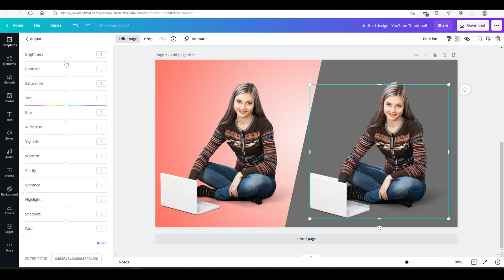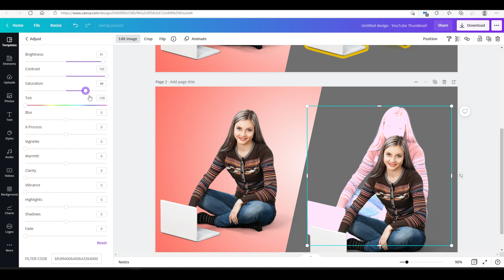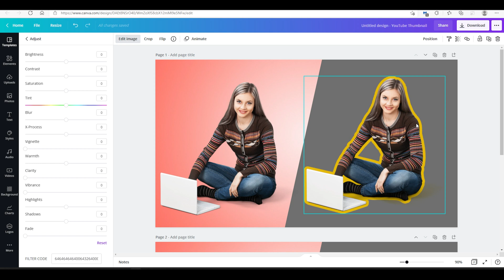How To Add OUTLINE To Your Image In CANVA - 2021 UPDATE | Free | Every Tech Matters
Add Outline to your Images using Canva whether you have the Free person or the paid version. . In this video, I am sharing both the ways to add the outline to your picture.

🛒 Writing Pad